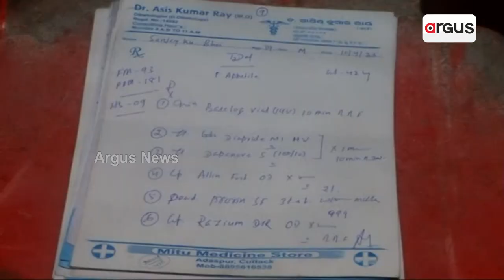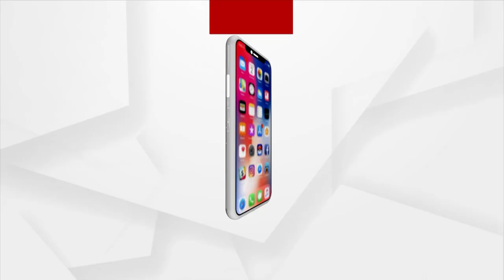Bhubaneswar: Hapless Wife Seeks Financial Assistance To Cure Ailing Husband